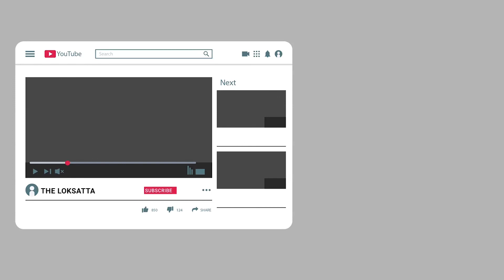Rajendra Trivedi said brahmins have different DNA | Constitution Draft Was Prepared By A Brahmin?